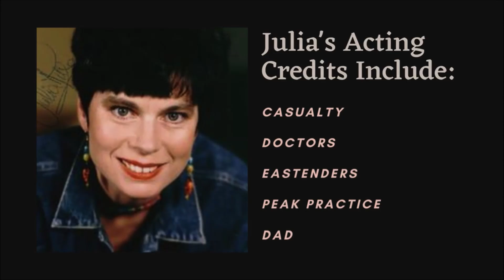2point4 Children Cast and Characters Then & Now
2point4 Children Cast & Characters Then and Now

In this video, we show you a comprehensive 2point4 Children Cast rundown of your favorite characters from 2point4 Children. We also show your favorite actors from 2point4 Children Then and Now.

Let us know your favorite 2point4 Children Characters or Cast in the comments below.

2point4 Children - The Complete Series [DVD]**

2point4 Children a sitcom that Andrew Marshall wrote and produced for BBC Television.

It follows the life of the Porters, a working-class family from London who appear to be typical but whose world is constantly flipped upside down by unforeseen events and terrible luck.

The series ran for eight seasons on BBC One from 1991 to 1999, with the final episode, "The Millennium Experience," airing on December 30, 1999.

Please leave a comment on any series you would like me to do videos of in the future.